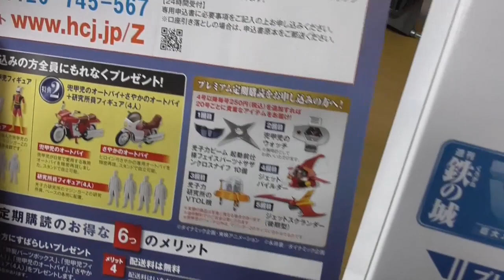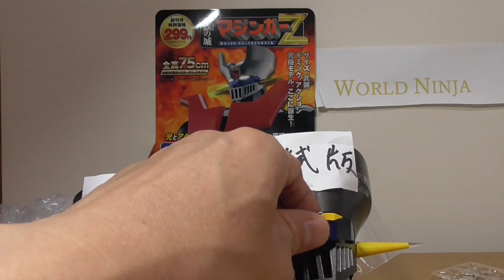アシェット プレミアム定期購読特典１ プレミアアイテム１ Hachette Subscription Bonus Premier Item 1 光子力ビーム起動前仕様フェイス サザンクロスナイフ１０個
Hachette Subscription Bonus Premier Item 1 アシェット　定期購読特典